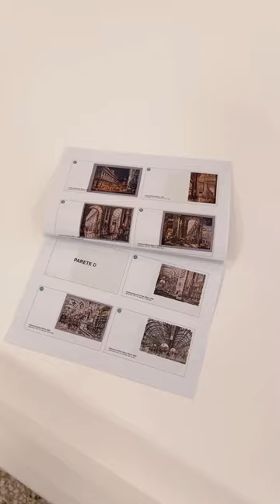Allestimento della Mostra di Marco Crippa alla Permanente di Milano.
MILANO nelle opere di Marco Crippa
50 anni di pittura di strada
Mostra a cura di Mimmo Di Marzio
30 novembre 2023 - 7 gennaio 2024
Museo della Permanente - via Filippo Turati, 34 Milano